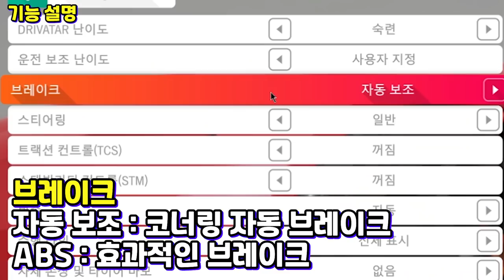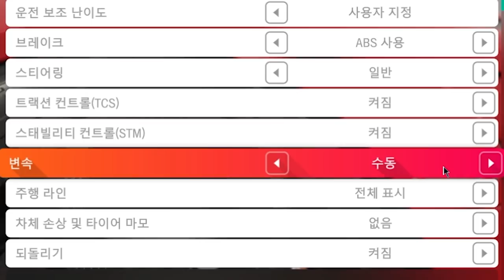"이 기능" 아시면 오늘부터 운전 고수입니다.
포르자 호라이즌4
운전 보조 장치 공략 "TCS의 중요성"